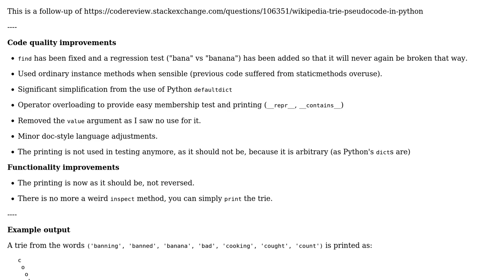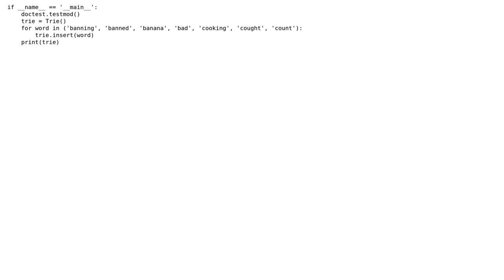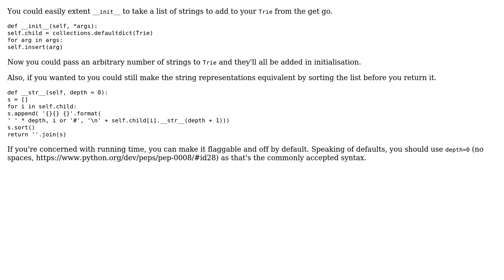Implementing a Trie in Python - follow-up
With thanks & praise to God, and with thanks to the many people who have made this project possible! You are responsible for your own actions.